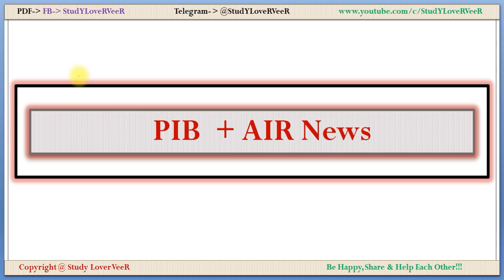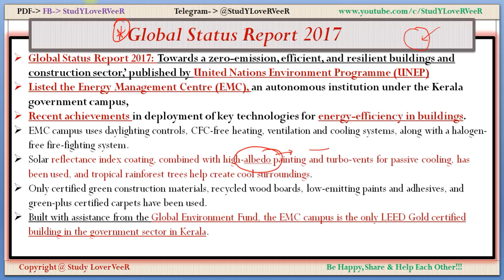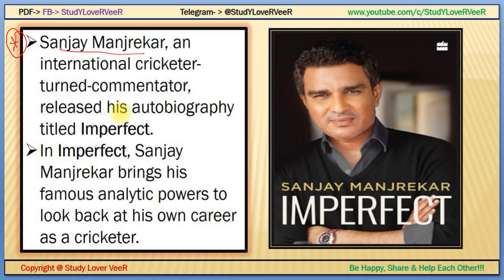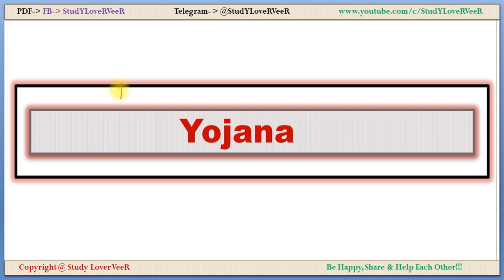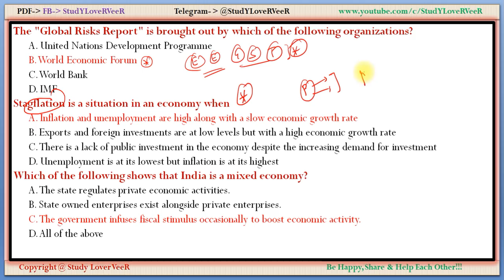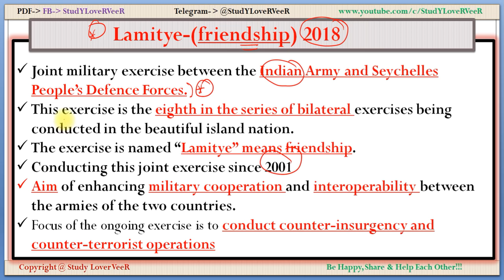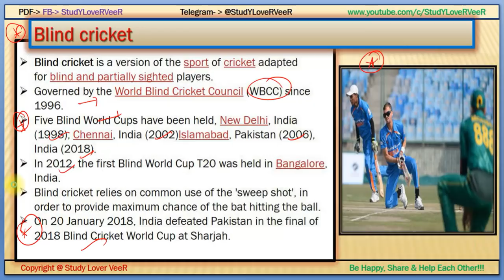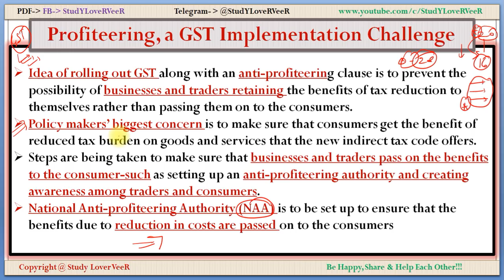6 March, 2018- PIB, Yojana, AIR News- [Nano Magazine]- Lamitye, INDIAsize- Current Affairs-By VeeR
Study Lover Veer Official App 👍Be Happy, Share & Help Each Other!!!